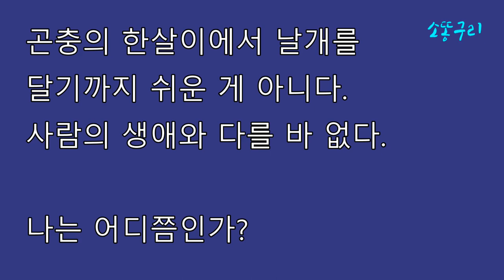기생곤충의 세계: 애벌레에 알을 낳는 기생파리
곤충의 한살이에서 온전히 날개를 달기까지는 정말 어렵다. 애벌레와 번데기를 거치면서 기생 당하거나 새의 먹이가 되기 때문이다.